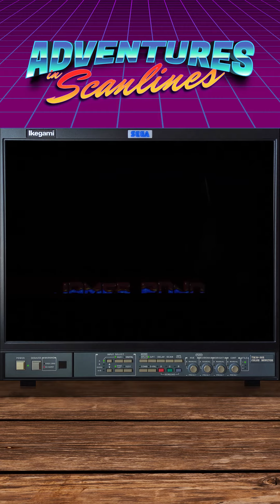James Pond 2 Codename: RoboCod (Amiga) intro on a real CRT!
Adorable 1991 platformer that kept me gripped for the several months it took to finish (and snaffle all the secrets). The immortal Richard Joseph's (RIP) catchy score kept the smiles coming.

Filmed in 4k (downscaled to 1080p for this vid) by a Google Pixel 7 Pro on an Ikegami TN20-20i broadcast monitor in my gaming den, HQ sound recorded direct from Mister FPGA to PC through line in.